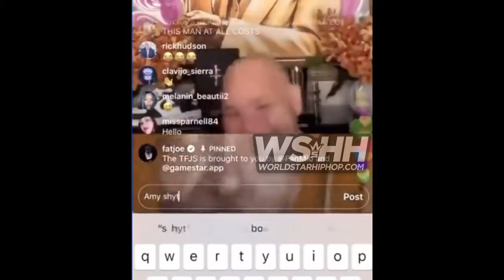Fat Joe Tells Jamie Foxx A Story On The Time Suge Knight Was About To Rob T.I Of His Jewels In Cali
Worldstarhiphop.com was the first major digital urban media platform since 2008. Home to lots of virals, music artists, unsigned artists, eye candy and more